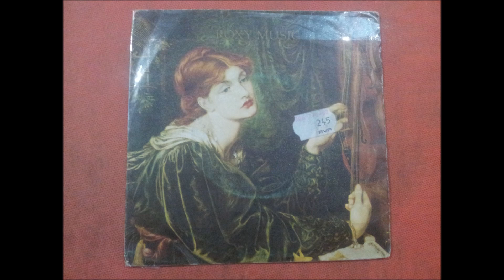BRYAN FERRY.(INDIA.)(7''.)(1982.)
GRUPO FACEBOOK.
PAGINA WEB.
RADIO.